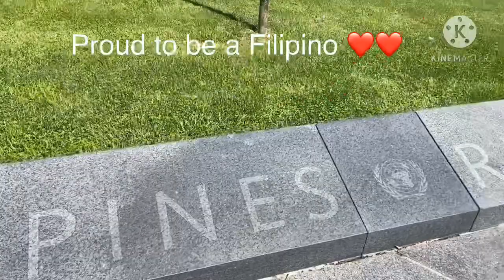Touring DC with my family